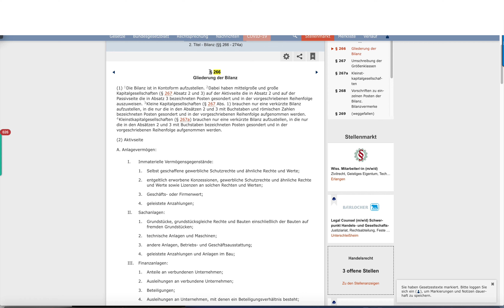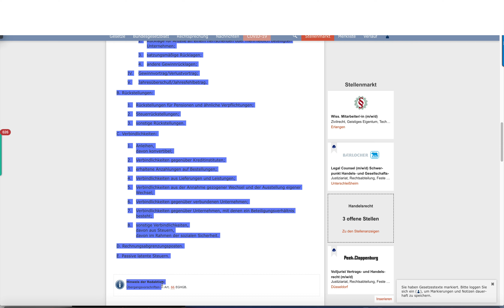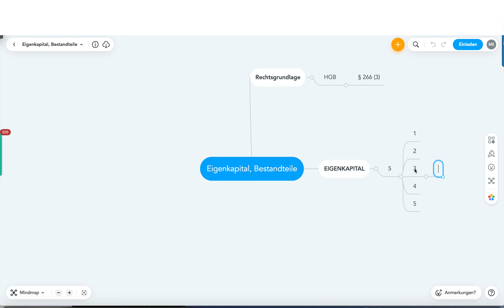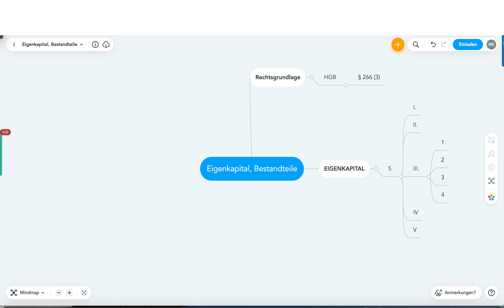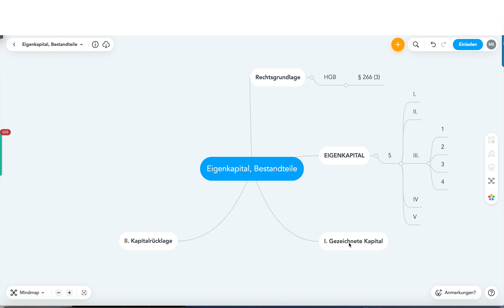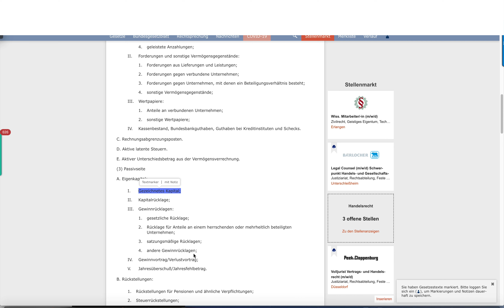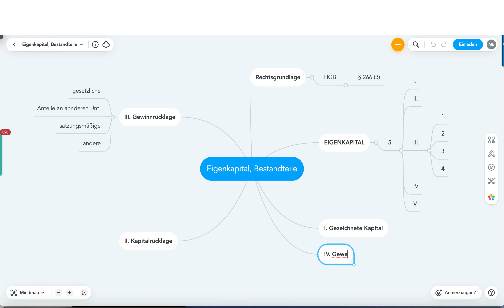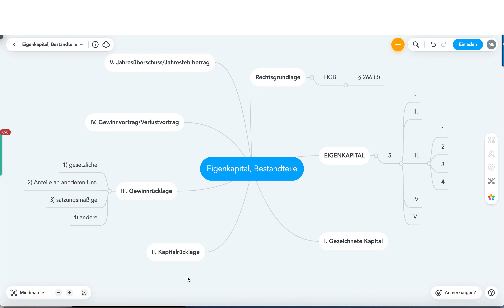Eigenkapital, Bestandteile | Gratis Mind Map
Beispiele:
• Betriebswirt
• Technischer Betriebswirt
• Technischer Fachwirt
• Industriefachwirt
• Wirtschaftsfachwirt
• Handelsfachwirt
• Personalfachkaufmann
• Industriemeister
• Küchenmeister
• Restaurantmeister
• Hotelmeister
• Abwassermeister
• Wassermeister